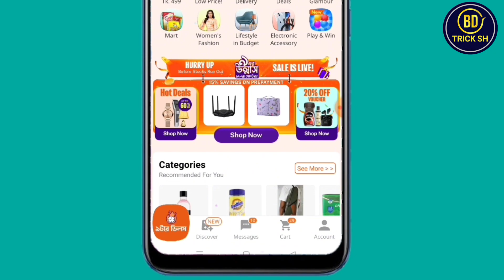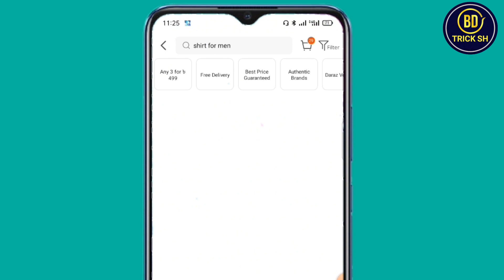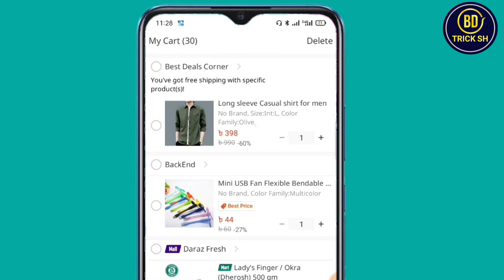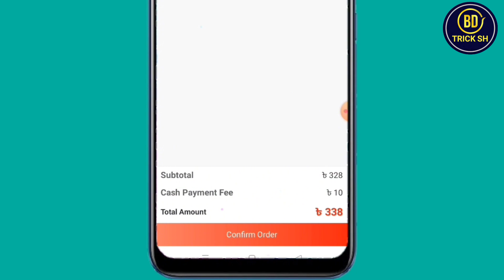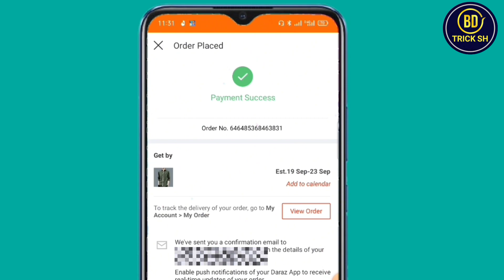Daraz Promo Code 2023 | How To Use Daraz Voucher | Bd Trick Sh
Daraz Promo Code 2023 | How To Use Daraz Voucher Promo Code

If You Like My Video